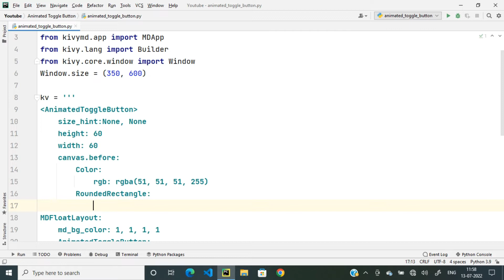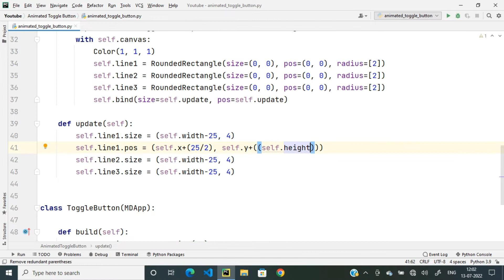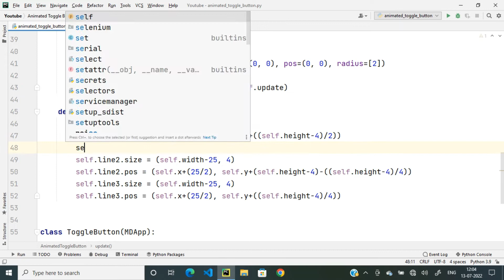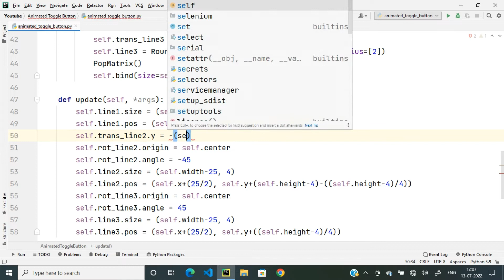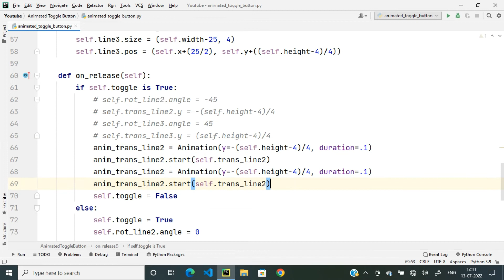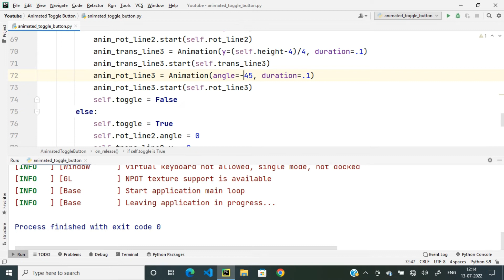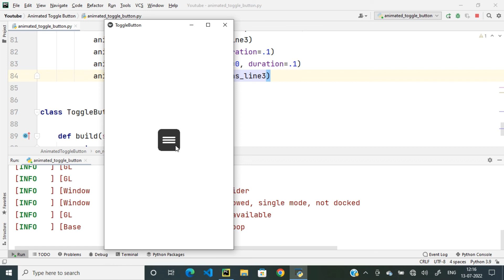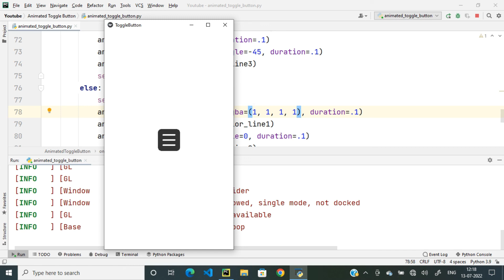How To Create Animated Menu Button Using Kivy, KivyMD And Python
Today We Are Going To Learn How To Create Animated Menu Button Using Kivy, KivyMD And Python.

Requirements :-
kivy, kivymd